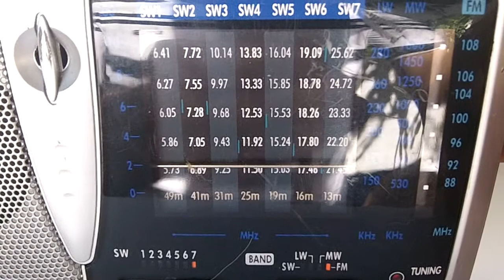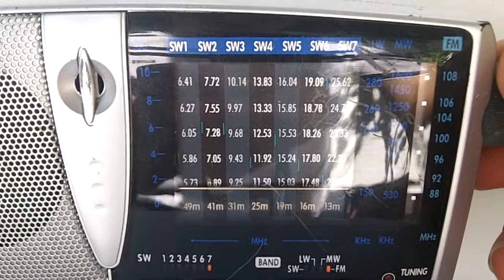RADIO ELTA 3552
Radio receptor portabil Elta,10 benzi,FM,MW ,LW, SW -7 BENZI,FUNCTIONEAZA CU BATERII R 20,ARE AUTONOMIE MARE